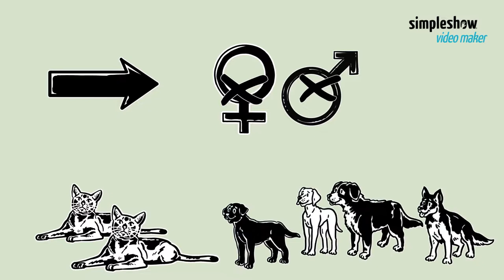Homeless Animals Day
Today more and more animals are ending up on our streets, where they reproduce and create even more homeless animals. Pets depend on humans for love, food, water, veterinary care, shelter, and safety. International Homeless Animals Day falls every third Saturday in August. The aim is to spread awareness about pet overpopulation. Our video explains the crisis and suggests solutions.